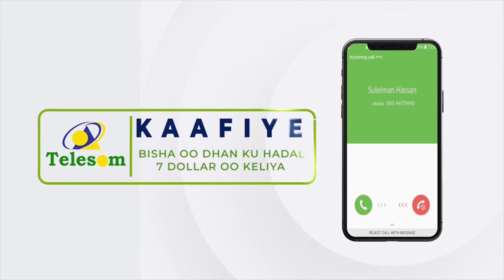Fadhigii 80aad ee golaha wasiirada JSL ayaa diirada lagu saaray amaanka gobolka Sool.